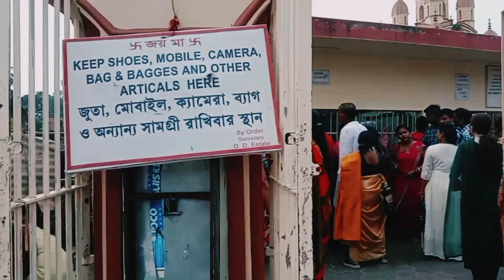Kolkata Dakshineswar Ramakrishna Mandir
Kolkata
Saskatchewan
Ramakrishna

new my channel

Support 🙏🙏🙏